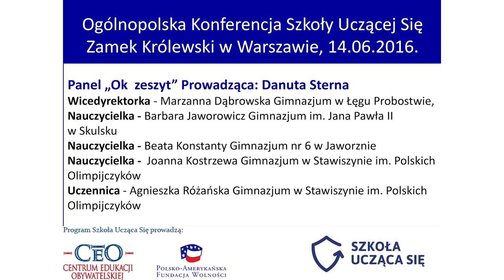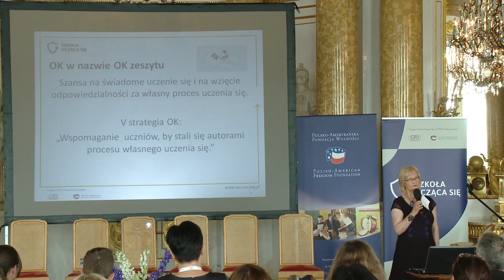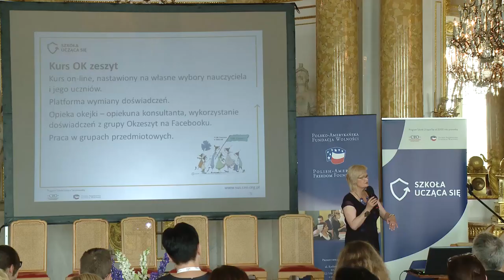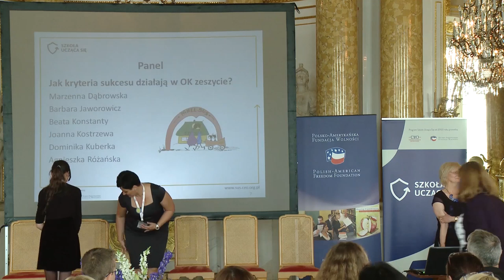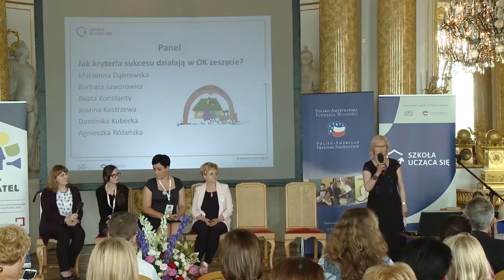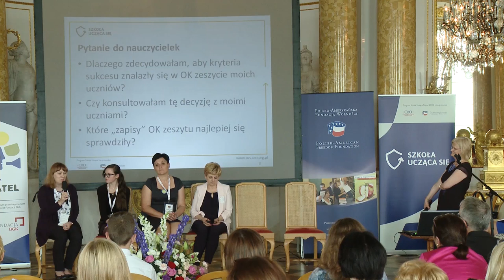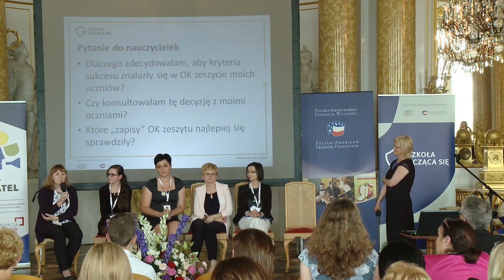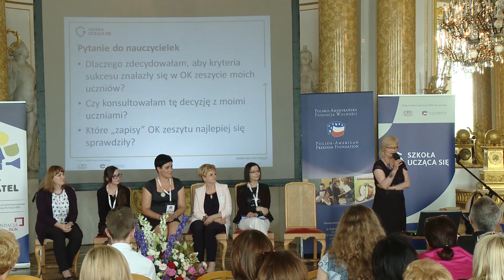Konferencja Szkoły Uczącej Się 2016 - Część IV Panel "OK zeszyt"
Konferencja Szkoły Uczącej Się „Pokaż mi, jakie są kryteria sukcesu, a będę lepiej się uczyć” - Część IV Panel "OK zeszyt"